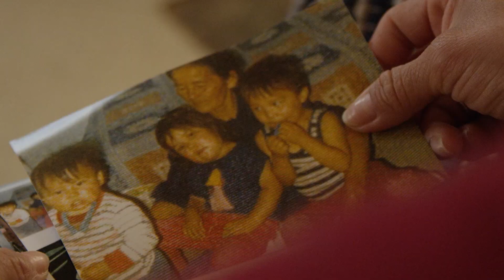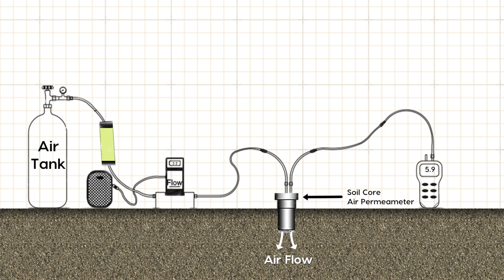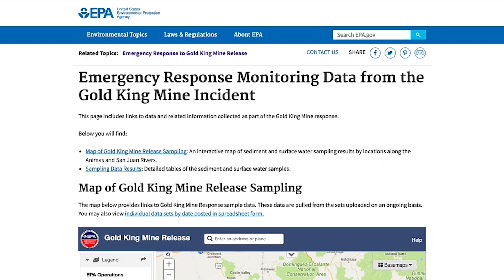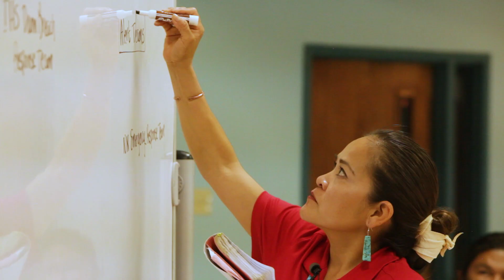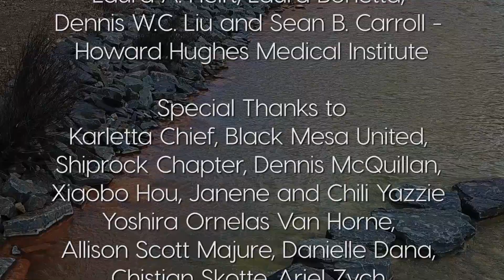Breakthrough: Bitter Water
For Navajo hydrologist Karletta Chief, water is sacred. When a mine spill contaminated a vital river in the Navajo Nation, she decides to investigate the potential environmental and health impacts it had on her community.

A film by Science Friday
Produced in collaboration with the Howard Hughes Medical Institute
Produced by  Emily V. Driscoll and Luke Groskin
Directed by Emily V. Driscoll
Edited by Emily V. Driscoll and Luke Groskin
Filmed by Brandon Swanson
Animations by Luke Groskin
Additional Photos and Video by Hayden Ferguson, Pond5. US Environmental Protection Agency

Project Advisors:
Laura A. Helft, Laura Bonetta, Dennis W.C. Liu and Sean B. Carroll - Howard Hughes Medical Institute

Karletta Chief, Black Mesa United, Shiprock Chapter, Dennis McQuillan, Xiaobo Hou, Janene and Chili Yazzie, Yoshira Ornelas Van Horne, Allison Scott Majure, Danielle Dana,  Chistian Skotte, Ariel Zych
and Jennifer Fenwick